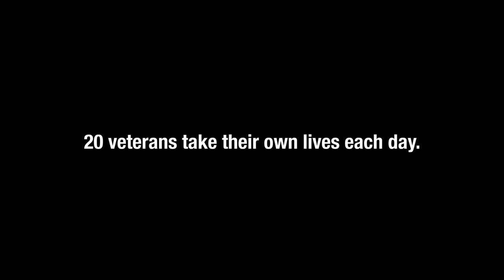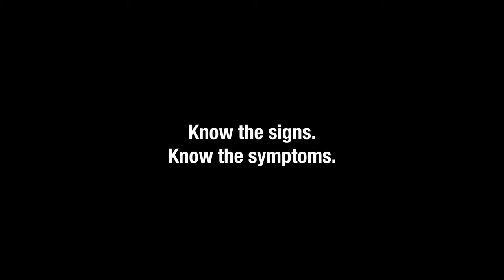MBVS Suicide Prevention - Long Video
The Maine Bureau of Veterans' Services has partnered with the U.S. Department of Veterans Affairs to provide education and information about suicide prevention to the public. If you or a loved one is struggling with suicidal thoughts, please contact the Veterans Crisis Line at 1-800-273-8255 and Press 1 or confidential chat at VeteransCrisisLine.net or text to 838255.